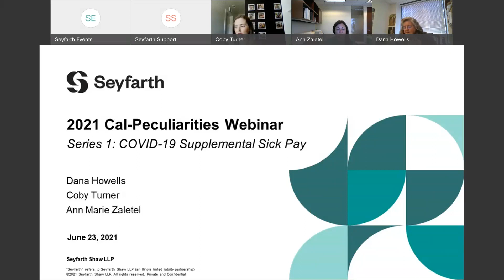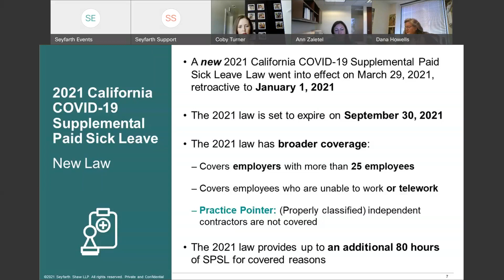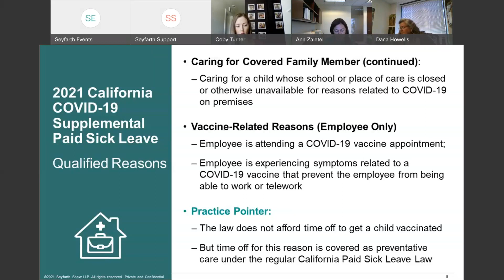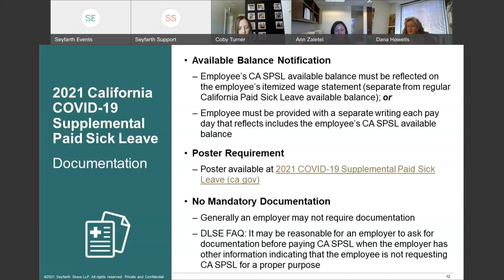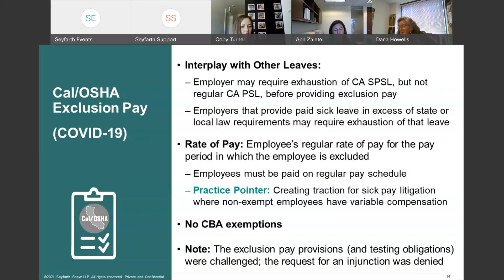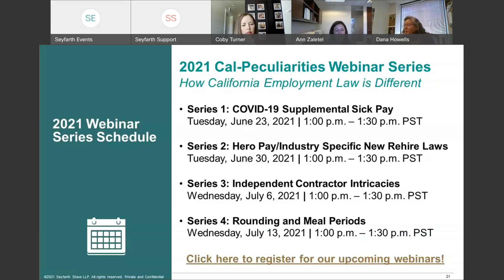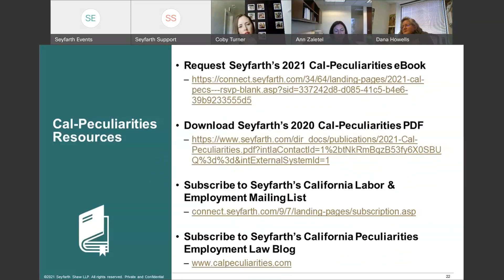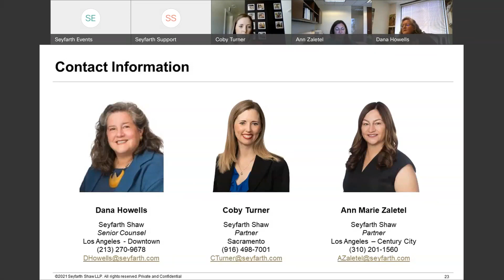Seyfarth Cal-Peculiarities Webinar Series 1: COVID-19 Supplemental Sick Pay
Webinar Series - 2021 Cal-Peculiarities: How California Employment Law is Different - Series 1: COVID-19 Supplemental Sick Pay - June 23, 2021